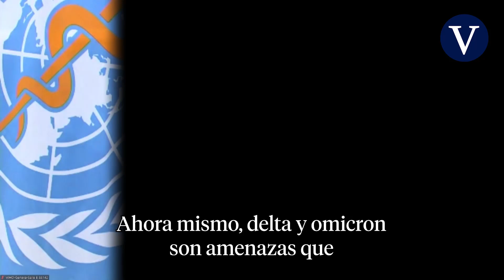La OMS alerta ante el "tsunami" de nuevos casos ligados a la variante ómicron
Si piensan que la variante ómicron no es para tanto, miren a su alrededor. Ambulatorios colapsados. Trenes que no circulan por falta de maquinistas. Miles de vuelos cancelados por contagios en el personal de cabina. Personas que no se abrazan en Navidad porque han dado positivo... Casi todos debemos conocer a alguien que ha contraído el coronavirus en los últimos días. Estamos rodeados de casos positivos como no lo habíamos estado en ningún momento anterior de la pandemia. ¿Alguien cree realmente que estamos mejor ahora con ómicron que si esta variante no hubiera aparecido y continuáramos con una pandemia dominada por la variante delta?